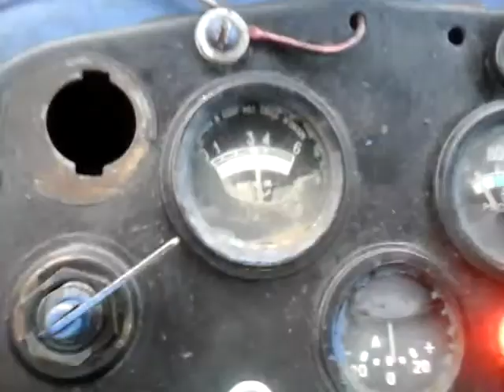Турбо свисток на Мтз-50/ Turbo whistle on Mtz-50 (2017).